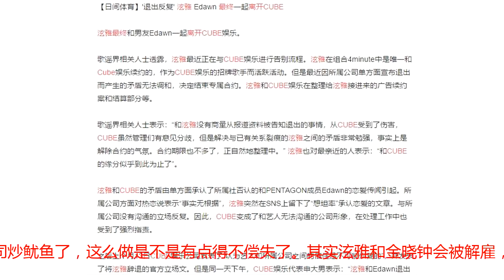泫雅最终还是跟老东家CUBE分道扬镳，下家是谁成为谜题！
泫雅于今天宣布正式跟公司CUBE解除合约，这解除合约的原因很简单，就是泫雅和金晓钟公布恋情一事没有得到公司高层的允许，这样的行为让彼此的信任感都消失了，所以就这样解约了两位艺人，不过随后公司的股票受到了很大的影响，毕竟泫雅马儿的人气是真的很火爆。其实泫雅跟公司的合约其实本身就已经快到期了，所以这么做不过只是提前结束了这段合作的关系。不过现在比较为难的是金晓钟，因为跟泫雅的这段合作，才让他稍微名气上去了一点，现在因为公布恋情一事就被公司炒鱿鱼了，这么做是不是有点得不偿失了。其实泫雅和金晓钟会被解雇，最大的原因还是欺骗了公司。因为那段时间就已经传出了两人恋爱的消息，公司之后出来回应这个事件，称恋爱的事情是子虚乌有的，相信自己方的艺人是不会做这样的事情的。而之后过了几天，泫雅和金晓钟就擅自出来回应恋情的事情，啪啪啪打了公司的脸。韩国公司对于艺人的束缚是很大的，因为签了合约之后就没什么自由了，有什么工作的机会都是公司给的。所以更多的人会选择去单飞，自己去开办工作室，干出自己的事业。泫雅是否会这样做，跟金晓钟一起开办爱情工作室，这是不是很浪漫？不过好像已经有下家的公司找泫雅谈合约的事情了，毕竟这